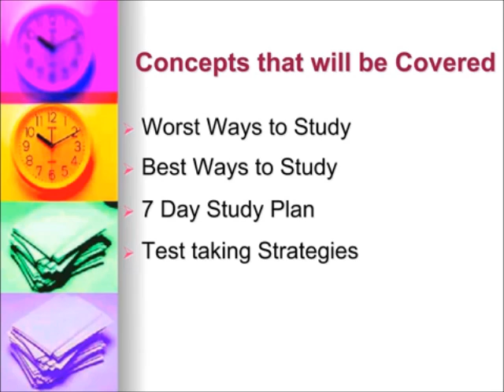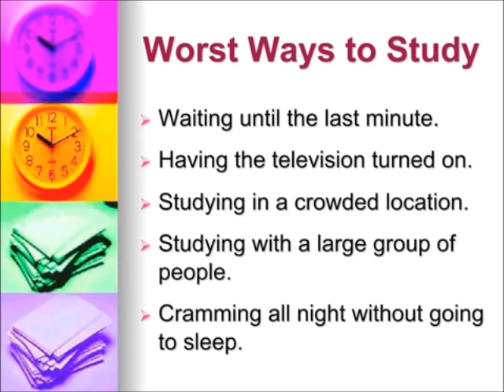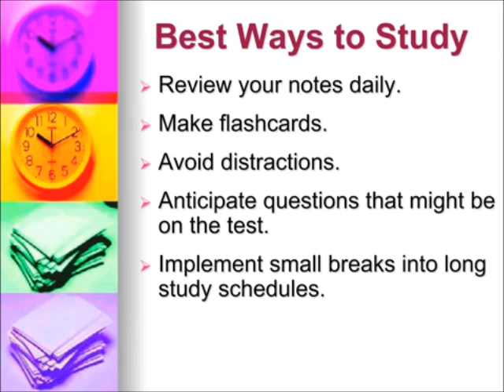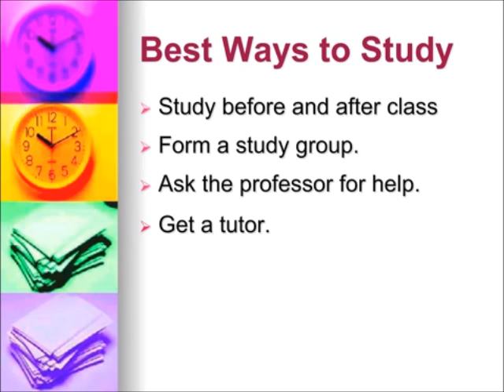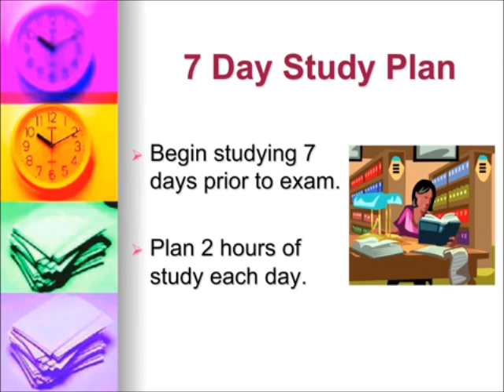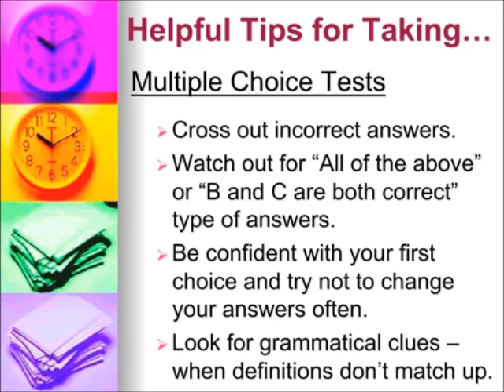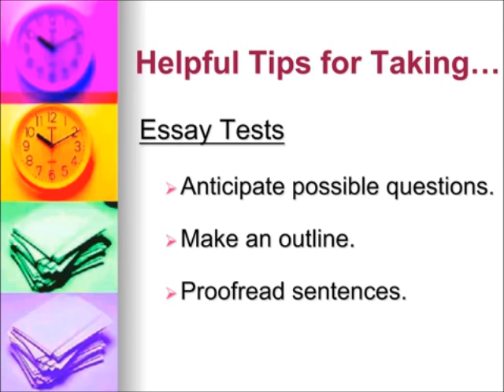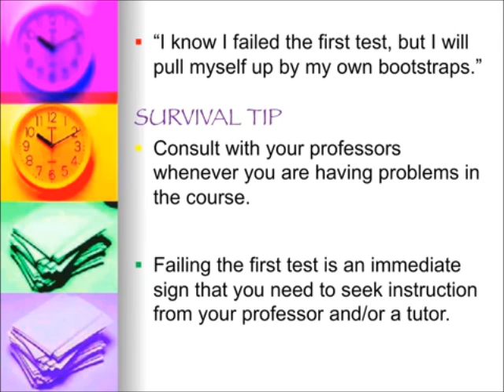Study Skills - Test Taking Strategies (Eastern Illinois University)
Describes how to prepare for a test.